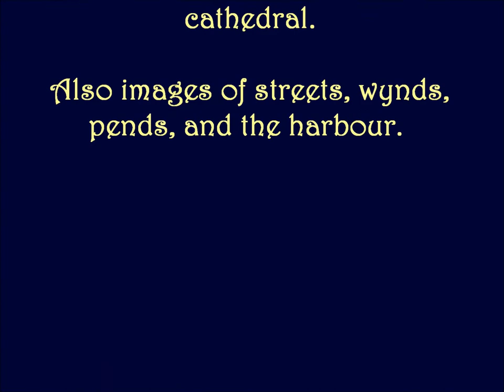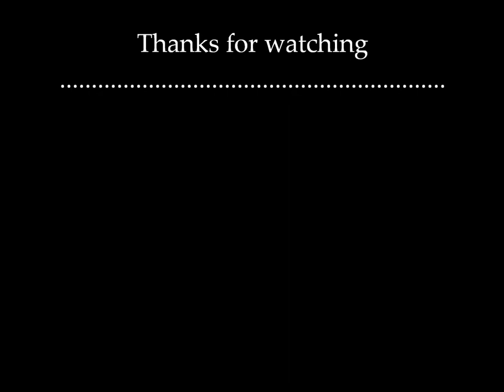Images of St Andrews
Images of St Andrews including the ruins of the castle and cathedral. There are also pictures of the harbour area with some dating back to when I had my first camera.